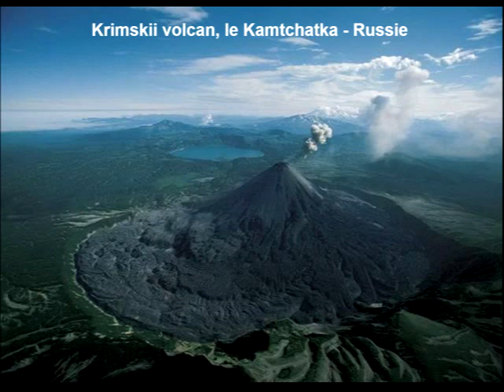Evolvenza Altre quattro umanità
All lives are so necessary that they are sacred. @EvolvenzaVitalianoBilotta